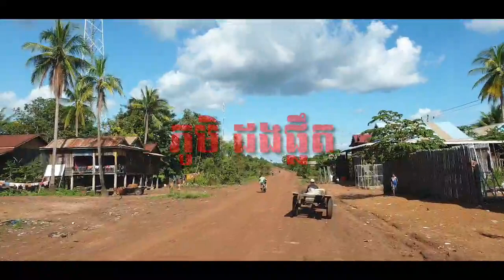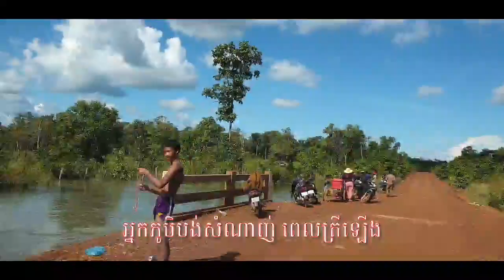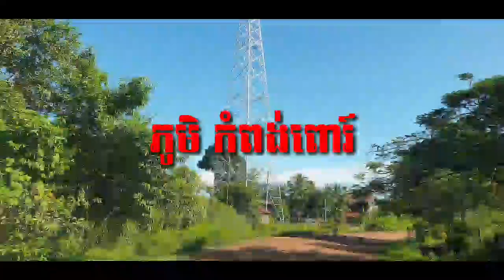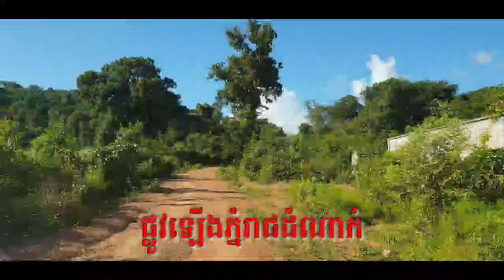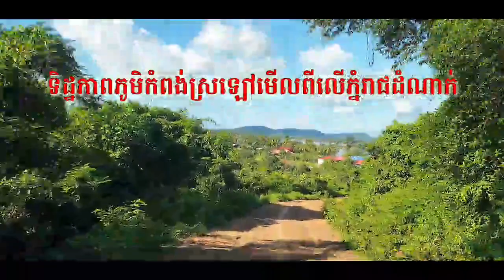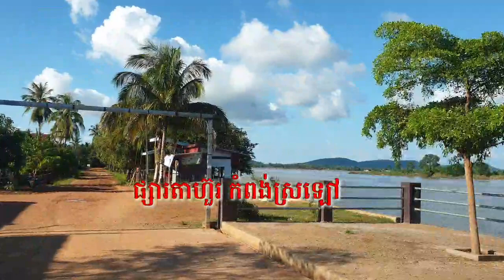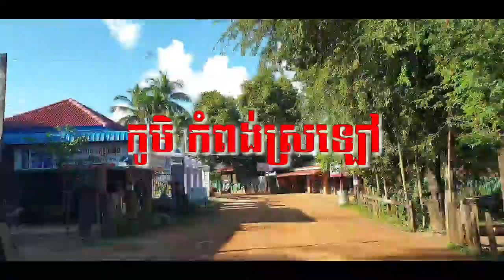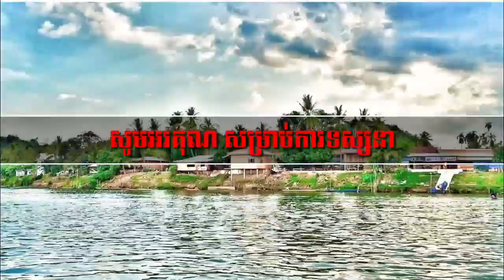ដំណើរទៅភូមិកំពង់ស្រឡៅ វគ្គ១ / traveling to Kampongsralau village v1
ប្រិយមិត្តអាចទស្សនាវីដេអូផ្សេងៗទៀត ដោយចុចតំណភ្ជាប់ខាងក្រោម៖
1. ល្បែងឆ្លុះបញ្ចាំងពីការផ្ញើរសារ សិស្សទី១០ ទី១១
2. របៀបបង្កើត gmail account
3. ទេសភាពជ្រោះព្រះនិម្មិត នារដូវវស្សា